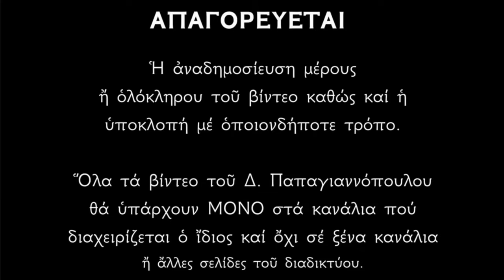🌸 22 Ιουλίου : Αγία Μαρκέλλα - ΤΡΟΜΕΡΆ Μαρτύρια, την αποκεφάλισε ο ίδιος ο πατέρας της !!!